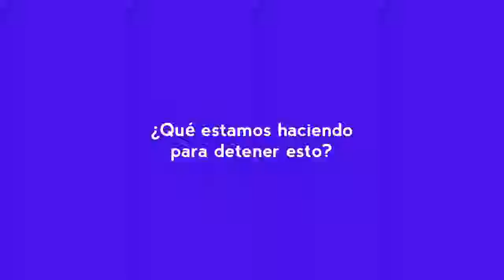Tercer Encuentro por la Igualdad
"Cada año, más de 4 millones y medio de niñas y niños son víctimas de abuso sexual en México, país que según la Organización para la Cooperación y el Desarrollo Económicos (OCDE) tiene el primer lugar mundial en estos delitos.

De acuerdo con el Colectivo contra el Maltrato y Abuso Sexual Infantil, esta cifra es poco realista porque sólo es denunciado uno de cada 100 casos de abuso sexual infantil: “Estas cifras hablan del grave problema que estamos viviendo a escala nacional. Los principales agresores se encuentran en el seno familiar: padres biológicos, padrastros, hermanos, abuelos, tíos, sobrinos, primos… Los abusadores sexuales están en el seno de nuestras familias”, asegura en entrevista la fundadora y directora de este colectivo, Lizzette Argüello Rocha"...

"Familiares agresores

De acuerdo con un estudio del Consejo Ciudadano de la Ciudad de México, los principales agresores sexuales de los niños son familiares, luego maestros y después sacerdotes: en 30 por ciento abuelos o padrastros; 13 por ciento, tíos; 11 por ciento, padres biológicos; 10, primos; 8, vecinos; 7, maestros, y 3 por ciento, hermanos”.

A pesar de estar en el primer lugar a escala mundial en abuso sexual infantil, México tiene los presupuestos más bajos para combatir este grave problema, ya que sólo uno por ciento de los recursos para la infancia está destinado a la prevención y protección del abuso sexual y la explotación, según el Fondo de las Naciones Unidas para la Infancia (Unicef)."